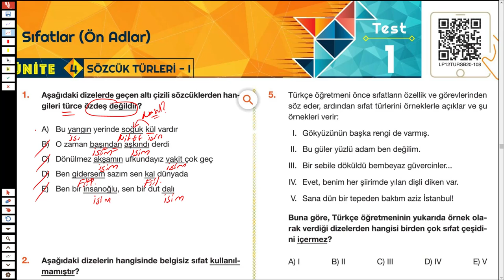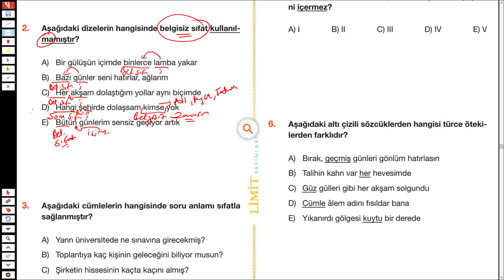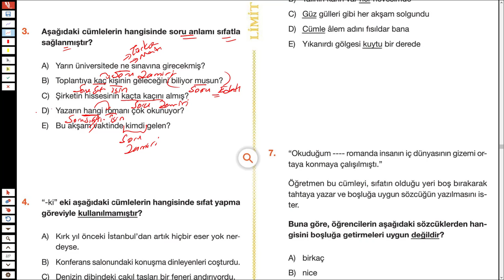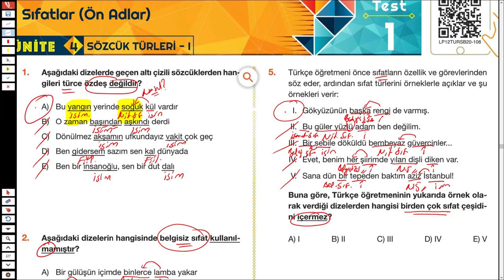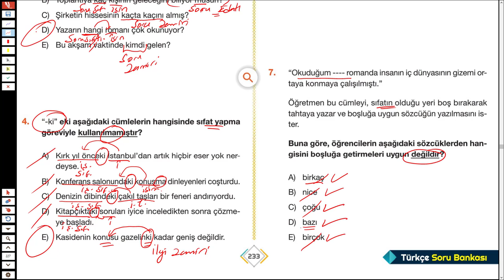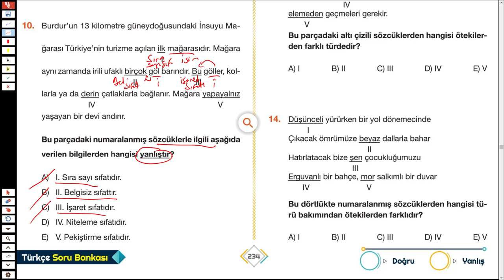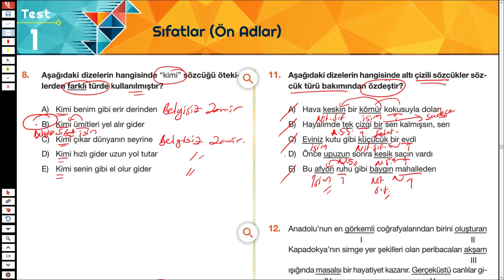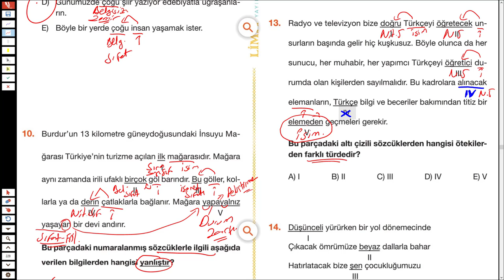LİMİT TYT TÜRKÇE SORU BANKASI - SÖZCÜK TÜRLERİ - SYF 233/234 - TÜRKÇEHANE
2023tayfa 2023tayfaçalışıyor 2023yks sizler için @Limityayınları nın tyt türkçe sorubankası ndan sözcüktürleri inden sıfat önadlar ile ilgili soruçözümü yaptım.
İyi seyirler.